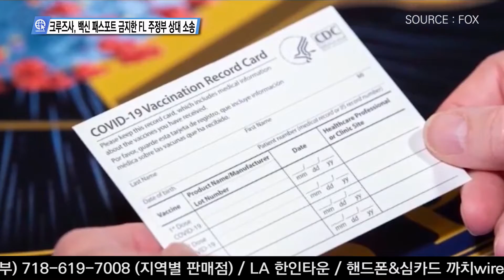크루즈사, 백신 패스포트 금지한 FL 주정부 상대 소송